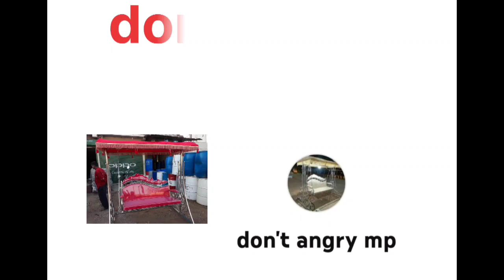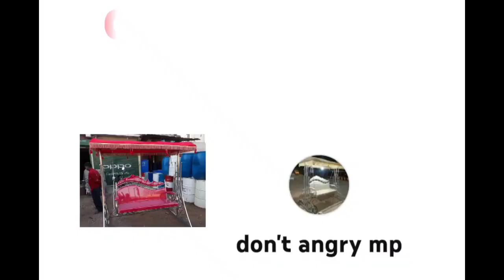steel grill 302 sv 202 you tube video # steel video Steel unique item